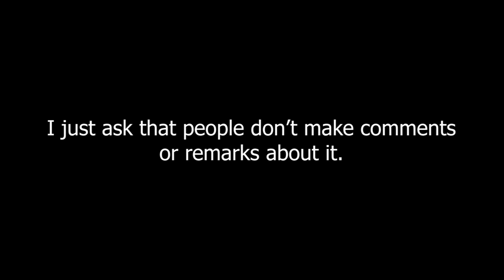[Minecraft] 🔮 A Hobbit's Magic Shop ⭐🌙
Server address: WayfarersVille.us.to
Hiya! This video is quite a bit longer than my usual videos. Let me know if you want more of these or think I should just do art haha

Shader: Shildurs
Resource packs: Mizuno's 16 craft, Ghoulcraft (mega pack)